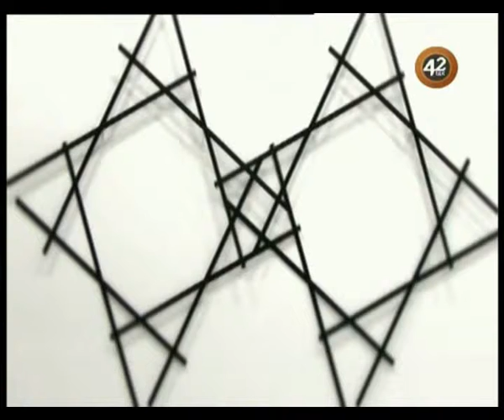"Начистоту" (выпуск от 26.11.2015)